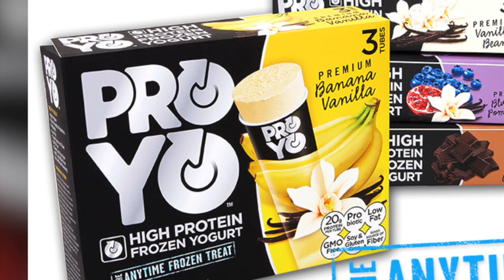Grocery Packaging Gets a DUDE FOOD Marketing Makeover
Supermarket Packaging Gets a 'Dude Food' Marketing Makeover

Food companies are targeting male customers with product packaging that appeals specifically to them. As John Basedow (@JohnBasedow) reports, getting groceries is a guy thing and a new study shows men are doing at least half of the shopping and meal preparation for their households. Bold, dark-colored graphics and typically male-oriented buzzwords, like 'powerful,' 'hard' and 'strong,' are gaining popularity on store shelves as part of this trend.